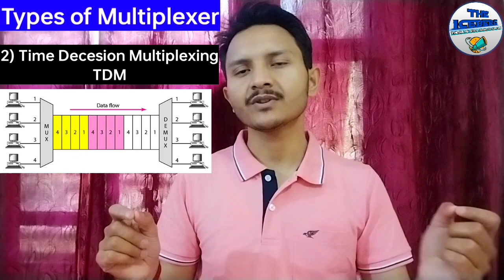What is multiplexer | Multiplexer in hindi /Tamil | De-multiplexer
What is multiplexer | Multiplexer in hindi | DemultiplexEr
Hlo gys !
I am Prem Rajput and this video is about multiplexer ,its working and its importance in simple and easy language.

Multiplexing is a method used by networks to consolidate multiple signals -- digital or analog -- into a single composite signal that is transported over a common medium, such as a fiber optic cable or radio wave.

Other Queries :-
what is multiplexer,
what is multiplexer and demultiplexer,
what is multiplexer in hindi,
what is multiplexer and demultiplexer in hindi,
what is multiplexer in tamil,
what is multiplexer in telugu,
what is multiplexer tree,
what is multiplexer design and explain the
circuit diagram of 4x1 multiplexer,
what is multiplexer in digital electronics in hindi,
multiplexer,
multiplexer and demultiplexer in digital,
electronics,
multiplexer 8 to 1,
multiplexer 4 to 1,,
multiplexer and demultiplexer in tamil,
multiplexer neso academy,
multiplexer experiment,
multiplexer in digital electronics in tamil,
What is multiplexer and types?
Why would you use a multiplexer in a
communications system?
What is multiplexer and why it is used?
बहुसंकेतक और प्रकार क्या है?
मल्टीप्लेक्सर क्या है उदाहरण सहित?
बहुसंकेतक आरेख क्या है?
मल्टीप्लेक्सिंग कैसे काम करता है

( यह भी जानें )
Other Useful videos ( अपने knowledge के लिए एक बार जरूर देखें) :-

Keep Supportting !

The Iceberg